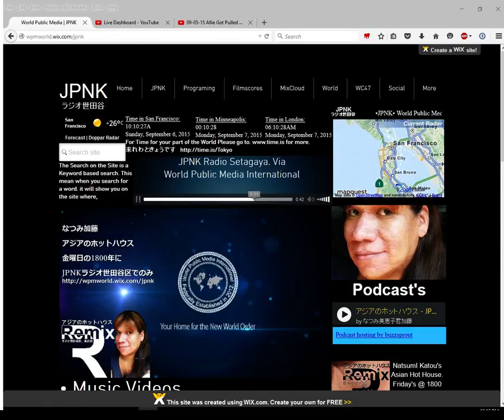なつみ加藤 － JPNK ラジオ世田谷